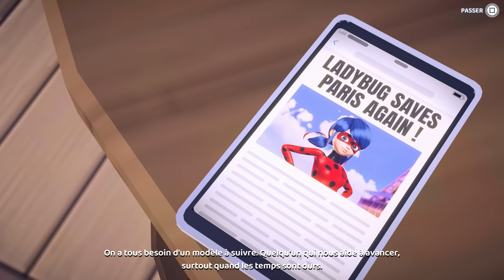MIRACULOUS Rise of the Sphinx FR | Episode #1 (sur 3)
Gameplay / Let's Play sur Miraculous Rise of the Sphinx en français (FR)!

StiM